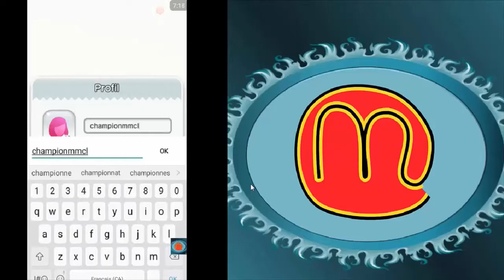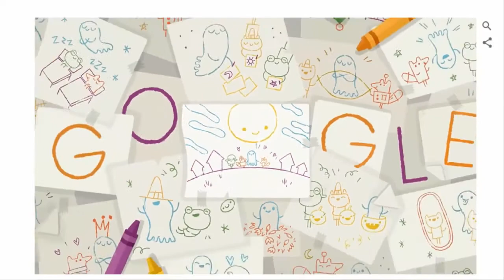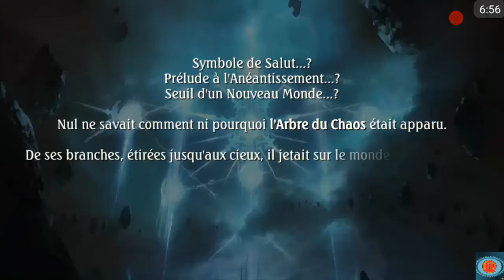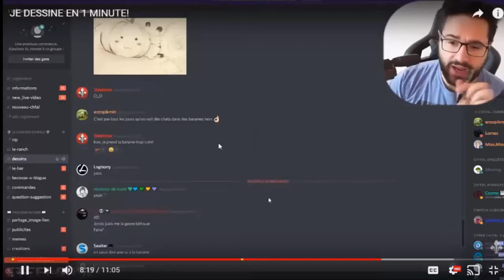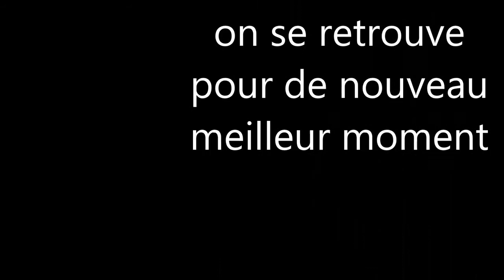meilleur moment - octobre, novembre/vidéo 11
les meilleur moment du mois d'octobre et de novembre.